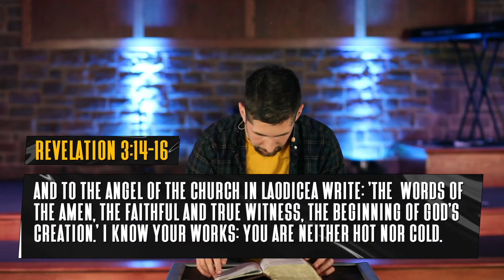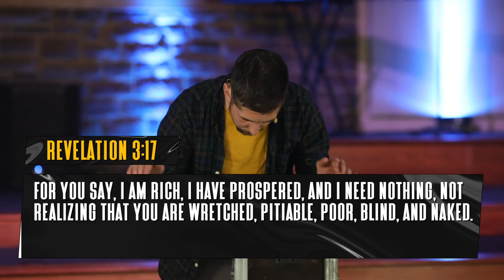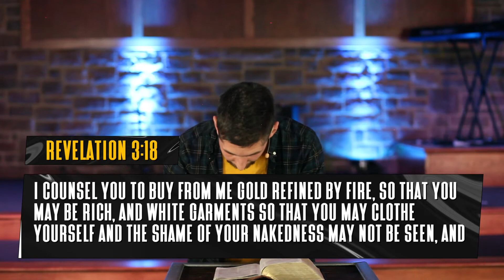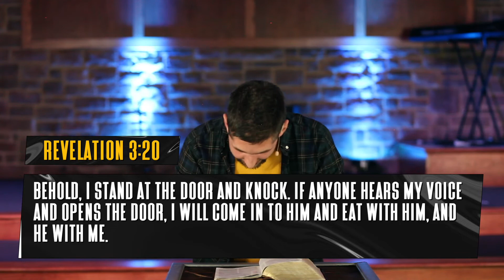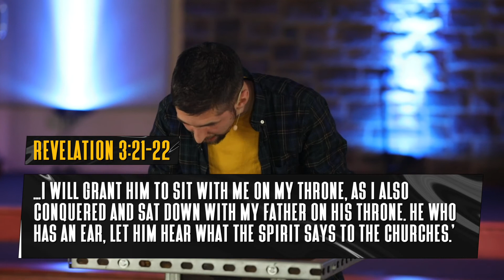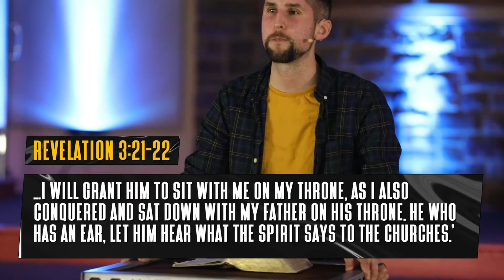April 5th Sermon